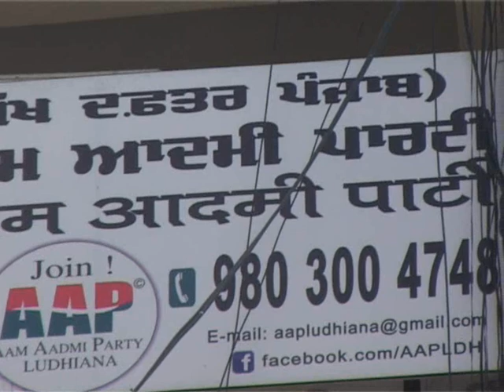AAM AADMI PARTY FUNDS SCAM 1